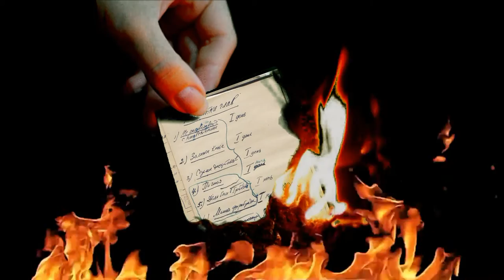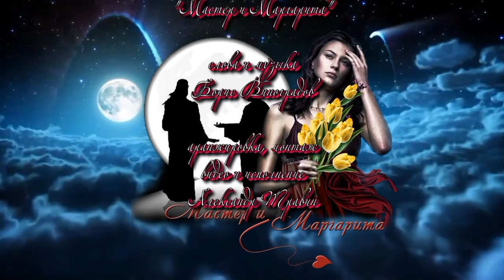О ты любовь, Божественное слово. Музыка и слова - Борис Виноградов. Исполняет Александр Травин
Забытые песни. По мотивам романа Михаила Булгакова "Мастер и Маргарита".
Аранжировка, монтаж видео и исполнение - Александр Травин. арТзаЛ.
Россия - Санкт-Петербург.
Forgotten lyrics. Based on Mikhail Bulgakov's novel "Master and Margarita".
Arranging, assembling video and performance - Alexander Travin. arTzaL.